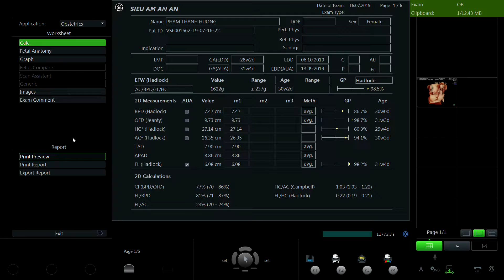PHẠM THANH HƯƠNG